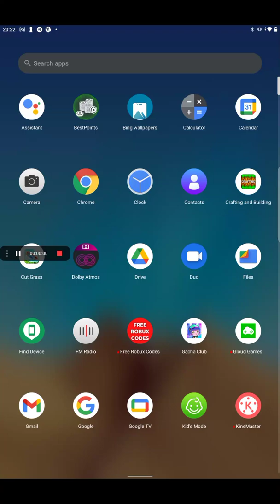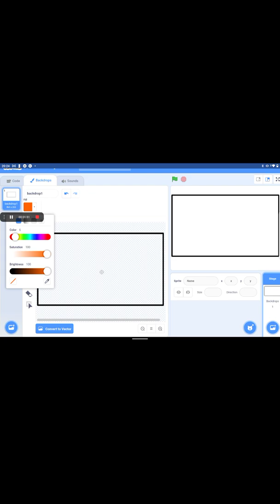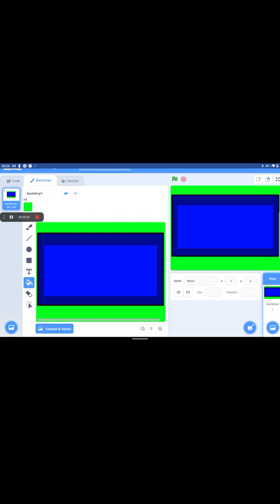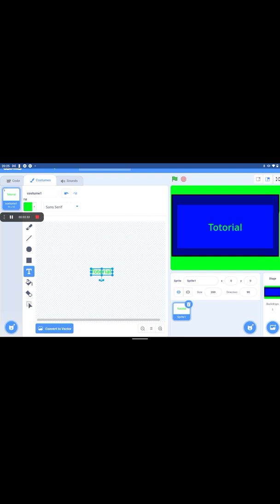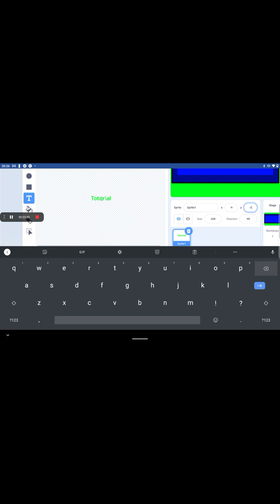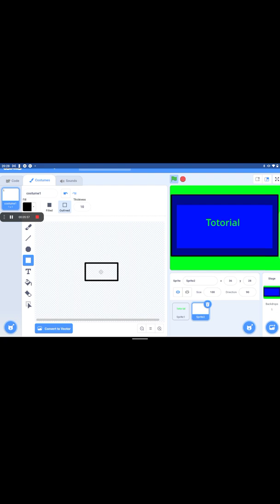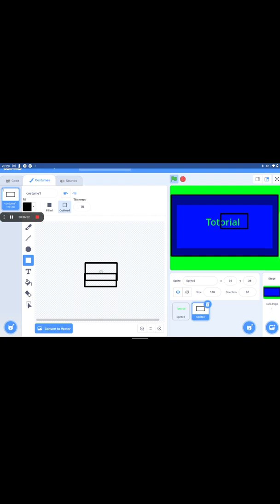part one of how to make Henry stickman scratch